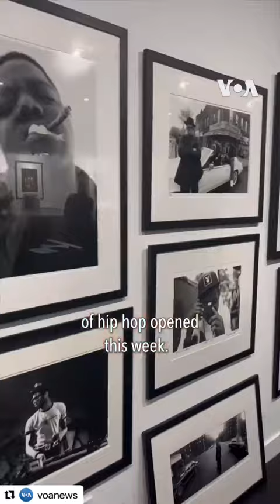Happy 50th anniversary of hip-hop!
with @timothywhite @cfoxthephotographer at @morrisonhotelgallery in Los Angeles